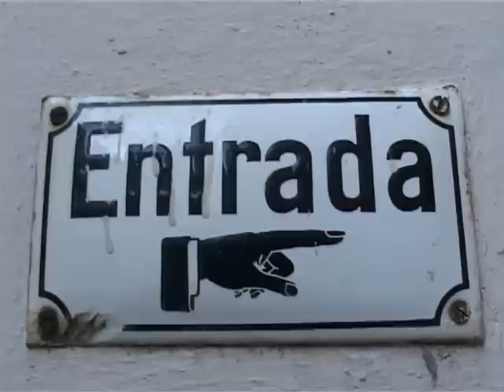Anna Assenza all'Havana - di Francesco Martinengo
Anna Assenza è una carissima amica.  mia ispiratrice in tutto, regista poeta con le contropalle